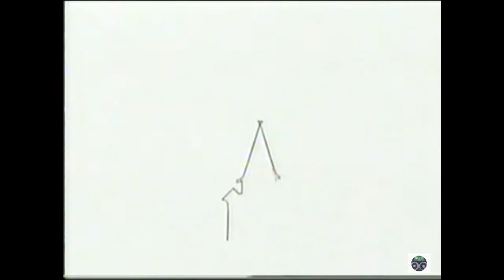INTERVALO VI - CARTOON NETWORK - 2006